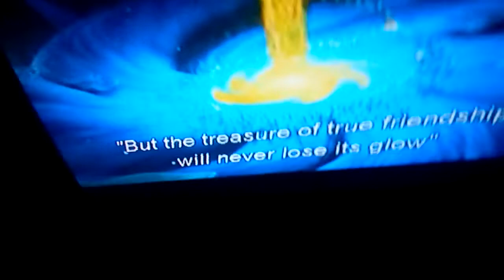July 7, 2022